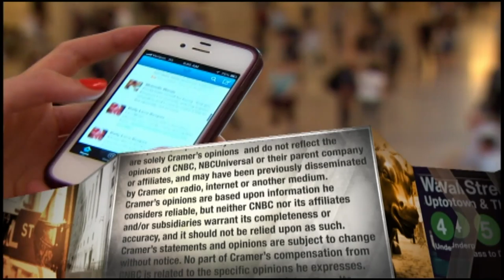Adobe CEO Shantanu Narayen says range of services is fueling software company's growth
Jim Cramer chats with Adobe CEO Shantanu Narayen